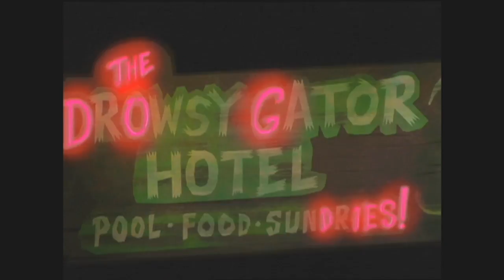Comic-Con 2010 : Scooby-Doo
The cast and crew of Scooby-Doo! Mystery Incorporated meet their fans at Comic-Con 2010.